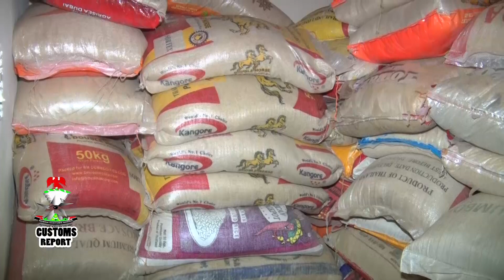CUSTOMS REPORT 23RD FEB 2023